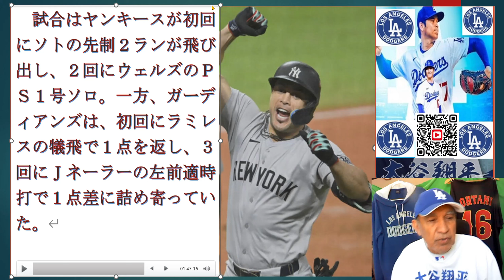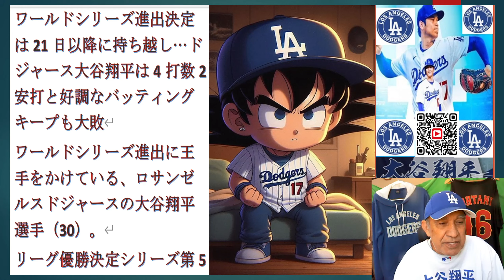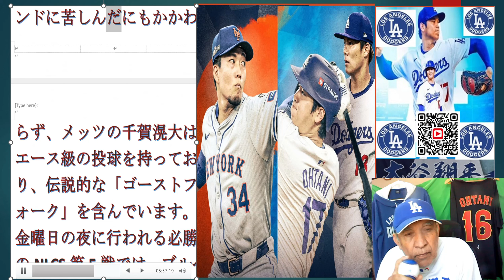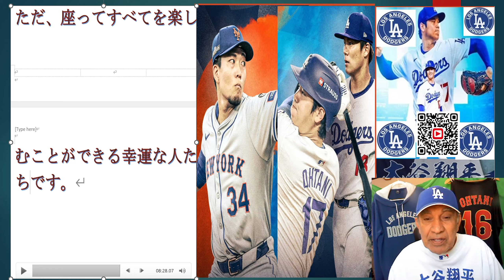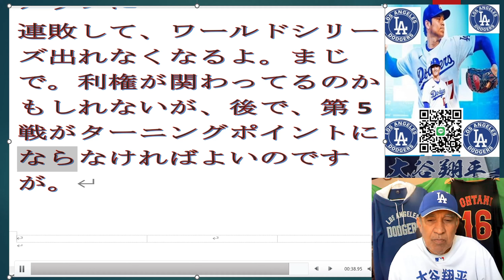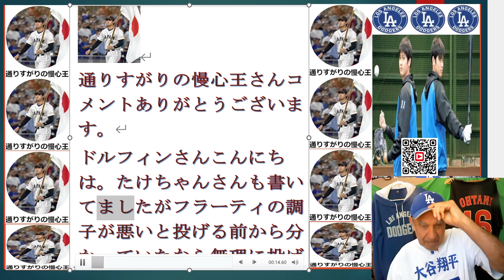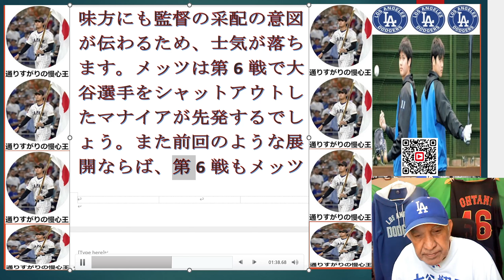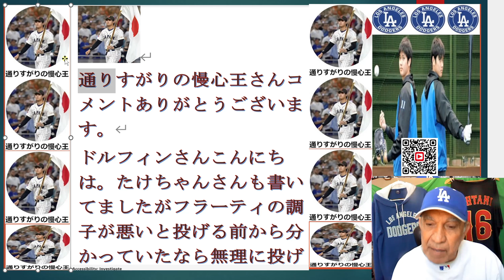米10月19日土/日本10月20日日,大谷ドジャーズ球場NLCS6戦,勝敗左右大谷走塁ミス,ヤンキース１５年ぶりワールドシリーズ,大谷や山本など国民的選手テレビで,ドジャースがブルワーズアダメス獲得か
October 19 Saturday in the U.S. / October 20 Sunday in Japan,
Ohtani's baserunning error,
Yankees reach the World Series for the first time in 15 years,
National stars like Ohtani and Yamamoto on Japanese TV,
Dodgers may acquire Adames from the Brewers?
米10月19日土/日本10月20日日,
大谷ドジャーズ球場NLCS6戦,
勝敗左右大谷走塁ミス,
ヤンキース１５年ぶりワールドシリーズ,
大谷や山本など国民的選手テレビで,
ドジャースがブルワーズアダメス獲得か？